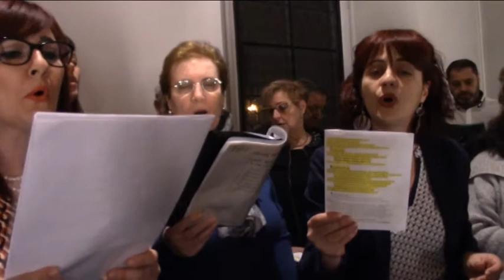Coro del Birstal Laufen e Dornach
Coro della missione cattolica Italiana di Laufen e Dornach